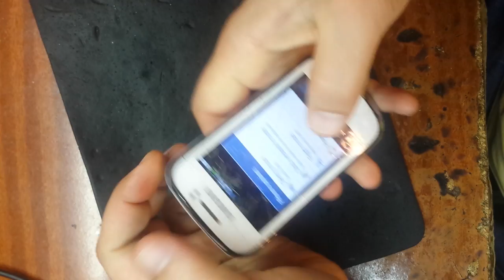Samsung Galaxy Mini 2 замена тачскрина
Самсунг Галакси Mini 2 — отличный смартфон, работающий на платформе Android, оснащенный TFT-дисплеем, отображающим до 256 тыс. цветов, с диагональю 3.27" и камерой на 3 Mpx, делающей снимки с разрешением 2048 x 1536 px.